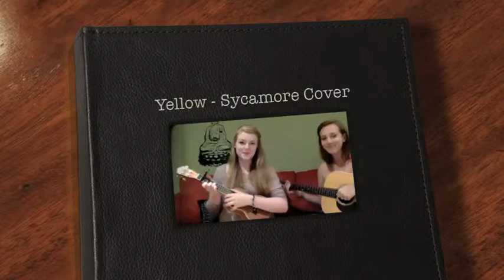Yellow - Sycamore Cover